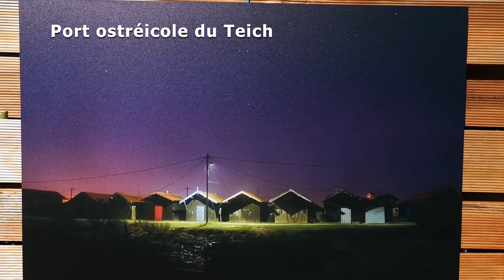Promo tableaux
Pour en savoir plus :

Je suis informaticien passionné par l'aéronautique. Entre les survols du Bassin d’Arcachon et le spectacle du Concorde qui décolle, je me suis pris de passion pour la photographie, le seul moyen d’immortaliser les magnifiques paysages vus du ciel. Je me suis équipé en appareils photos et tente de canaliser cette passion que je définie comme « un superbe virus ».
Je me suis formé en autodidacte à la photographie et choisis de me spécialiser dans la prise de vue de paysages.